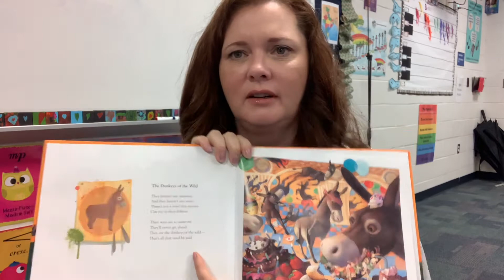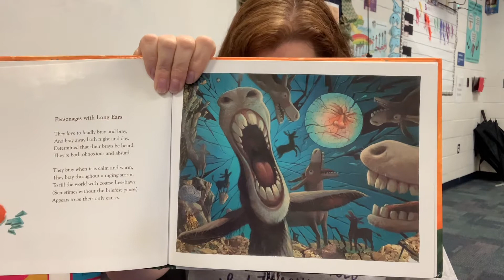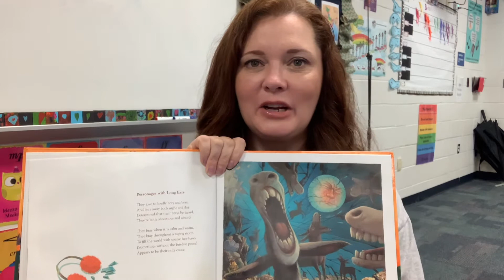Carnival of the Animals: Personages with Long Ears